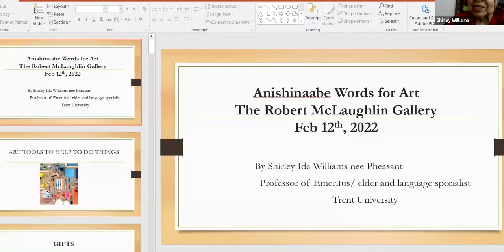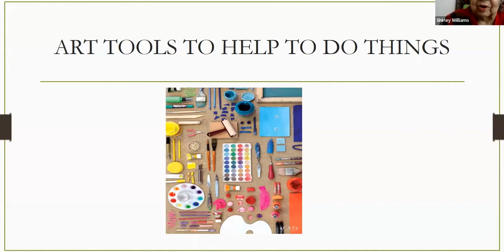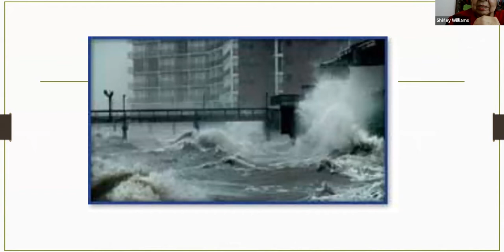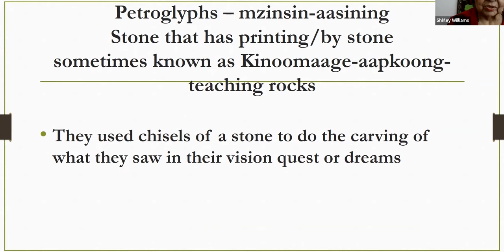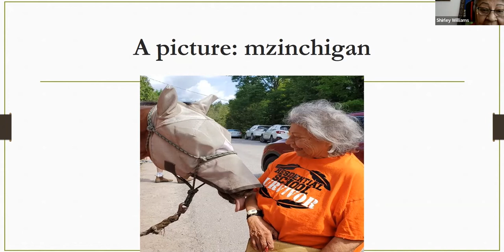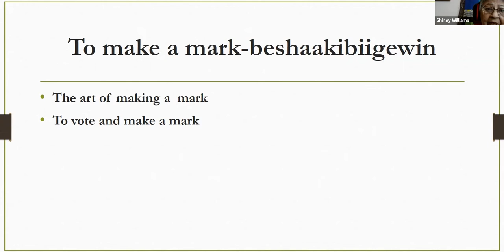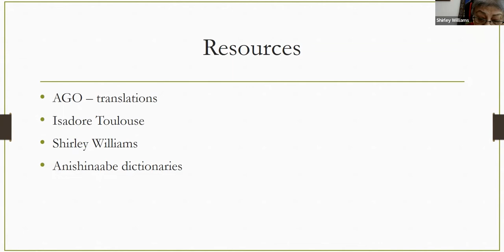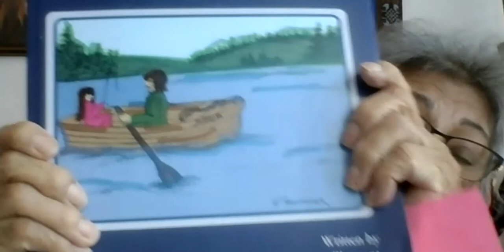Conversations on Ezhi-gashiwing Deniiwan: Part 2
A conversation with Lacie Burning, Sarah MacLeod-Beaver, and Dr. Elder Shirley Williams, moderated by Missy LeBlanc.
Embedded within languages are entire worldviews. They shape the way we consider ourselves, our environment, and our relationship to those around us. Within so-called Canada there are over 60 distinct Indigenous languages, however, only three are expected to survive the next 100 years—nēhiyawēwin, Anishinaabemowin, and Inuktitut. Despite this dire situation, Indigenous people across this land now known as Canada are taking up the fight to revive and preserve their mother tongues.

Conversations on Ezhi-gashiwing Deniiwan, is a two-part series exploring the importance of Indigenous languages across Dish With One Spoon Territory. Hear from artists, language teachers, and community organizers who are at the front lines of language revitalization work in our communities.